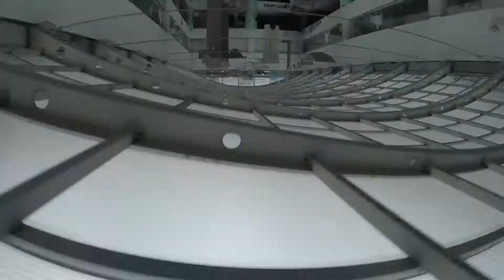magic movie park bando freestyle fpv